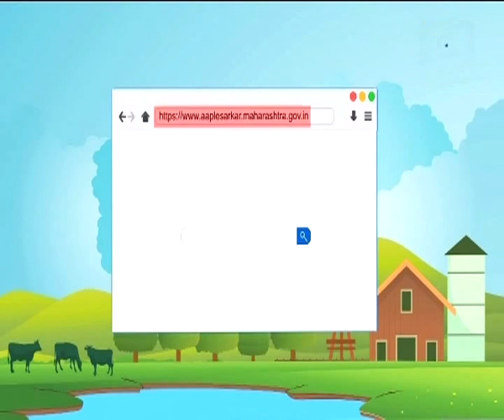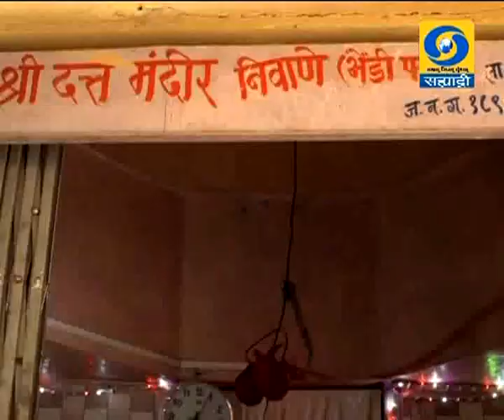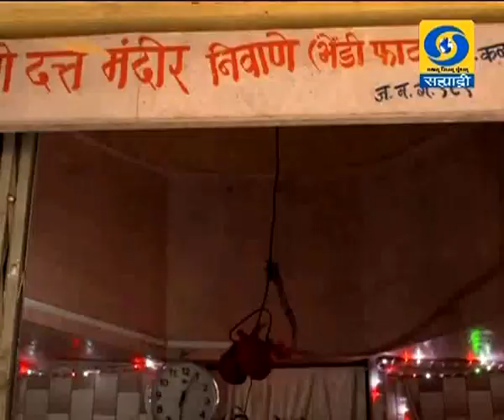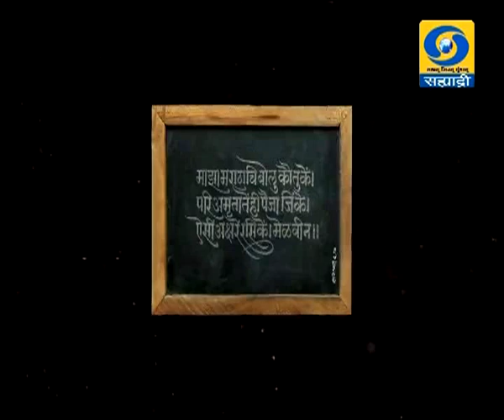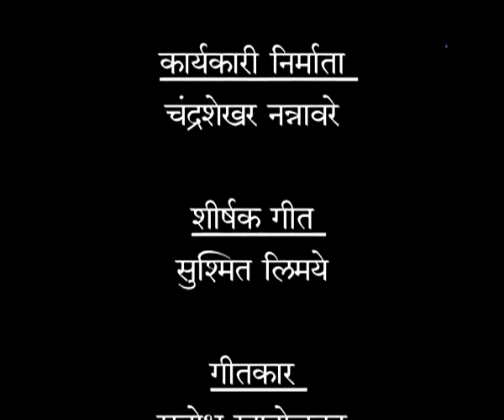चावडी महाराष्ट्राची दूरदर्शन सह्याद्री वाहिनीवरील विशेष कार्यक्रम 17.07.2019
चावडी महाराष्ट्राची विशेष कार्यक्रम... १७ जुलै २०१९ रोजी प्रसारण झाले... आपण जरुर पहा हा व्हिडिओ. चावडी महाराष्ट्राची..
Chavadi Maharashtra - 17 July 2019 - चावडी महाराष्ट्राची
DD Sahyadri
Doordarshan Mumbai
Sahyadri Marathi
Show : चावडी महाराष्ट्राची (१७ जुलै २०१९)
Subject : ' चावडी महाराष्ट्राची. '
Participant : विनोद गायकर / समीर खांडेकर
Social Media Operator : वनिता राऊत - मांजरेकर
Producer : प्रितम वाडकर / अमेय मोरे / दिनेश घोगले